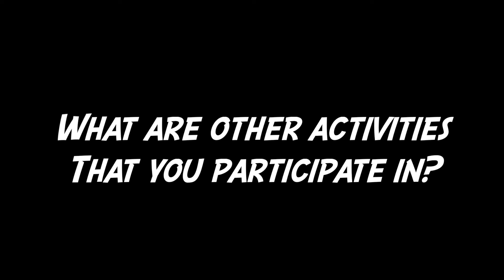PV Marching Band Recruitment Video 2022.m4v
Produced by Mike DeLuccia